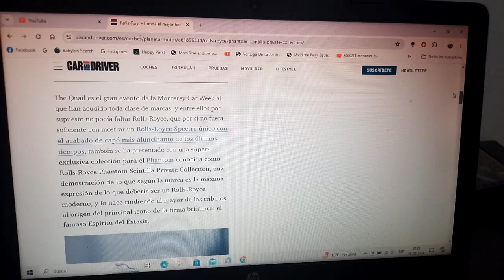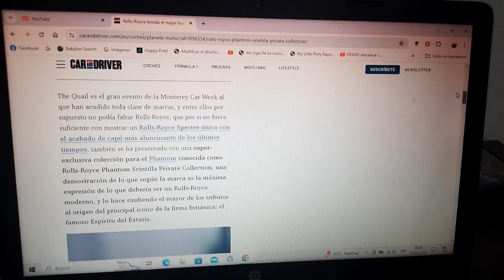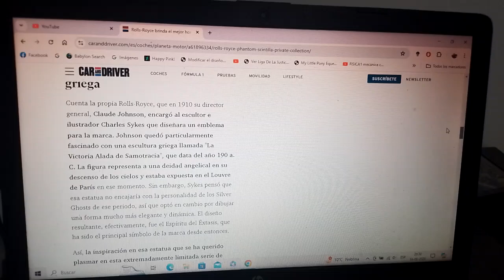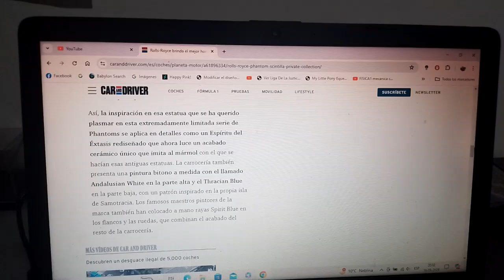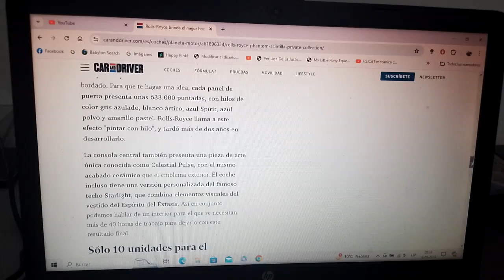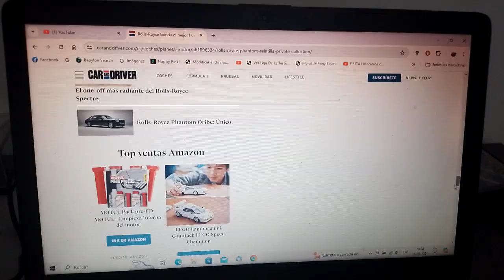Rolls Royce Phantom Schintilla Private Collection información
Esta es una muy exclusiva serie de este mismo modelo de lujo británico que fue presentado recientemente en la nueva versión 2024 de la Monterey Car Week con el cual rinde honores al Espíritu del Éxtasis el cual es el logo de esta marca automotriz de lujo británica